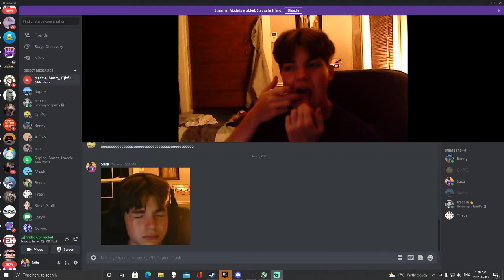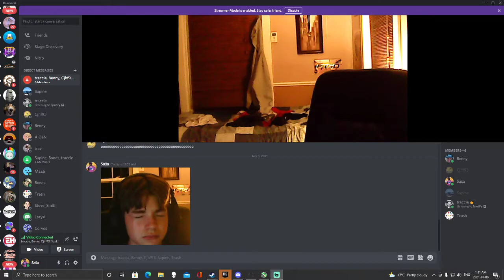Ben flosses his teeth